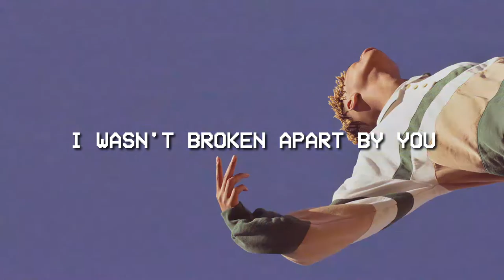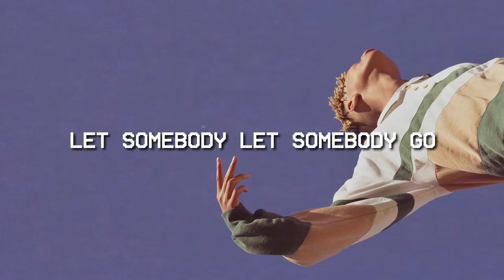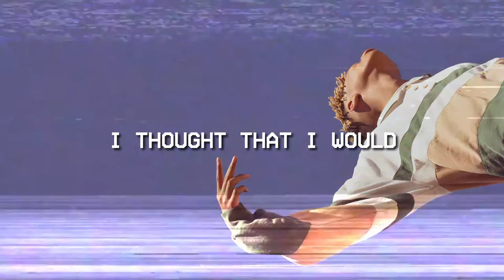Lone Tusker - Let Somebody Go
Hope you guys like my summer deep house original, Let Somebody Go ❤️ Add it to your playlists

Lyrics:

Straight to the heart
I went a long time acting like
I wasn't broken apart by you
Wait in the dark
I ain't trying to cover up the mistakes
And the pain and the scars from you

And I let somebody know me better
I thought that I would miss you more
But I wake up and I feel better
'Cause I let somebody let somebody let somebody go
We've been going on forever
There's no more crying on the floor
And she said it's now or never
So I let somebody let somebody let somebody go

I let somebody let somebody let somebody go